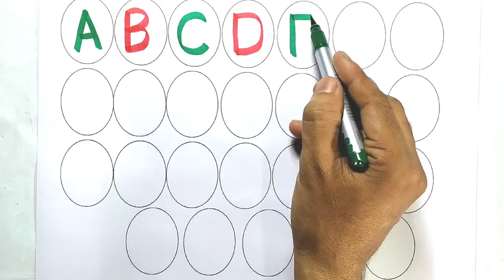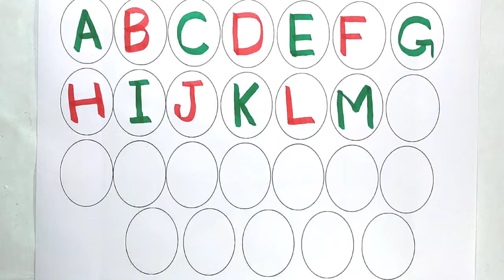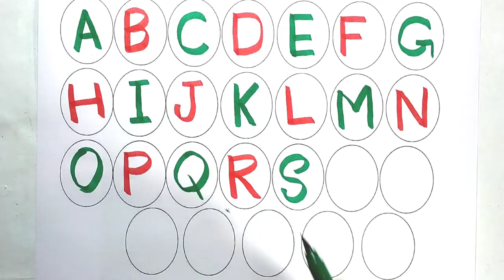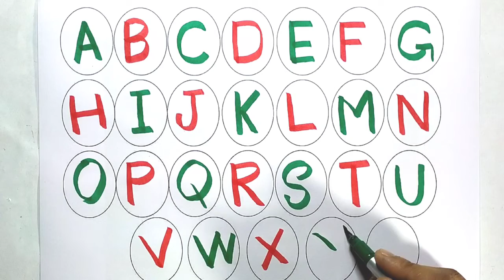A for ant | B for benana | alphabet kids school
Your query

A for apple b for ball alphabets writing abc

learning abc Your querry:

abcd for nursery class abcd for apple

Abcd for kids abcd for kids

a for apple abcd a for apple apple mane save

a for apple songs a for apple songs for kids a for apple songs in hindi

a for apple song dubbed in hindi a for apple song

apple song

abcd rhymes

abc song a to z

Hindi varnamala

anar

abc song nursery rhymes a se anar aa se aam

capital

hindi varnmala

k se kabuter kha se khargosh anar aam ka kha ha gha

31155

abcd song

हिंदी वर्णमाला

आ से अनार abcd abcd

कबूतर abcd poem

hindi rhymes

a anar

abcd song

ginti कखग

alphabet

barakhadi hindi alphabet learning

hindi letters

hindi swarmala

a आ बालगीत

atoz

balgeet k se kabuter nursery rhymes

a. से अनार a.b.c.d song

anar wala hathi raja khan chale imli pdf varnmala

a for apple a for apple aaj anar abcd rhymes

abcd z tak apple a for apple varnmala z आ से अनार आ से आम

a se anar aa se imli a se anar wala